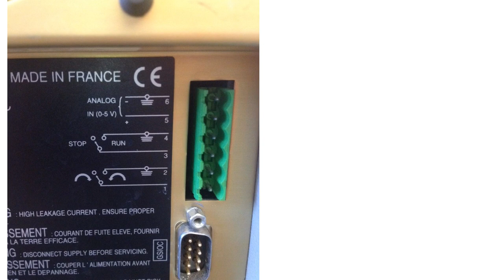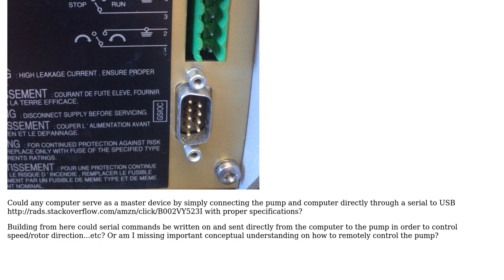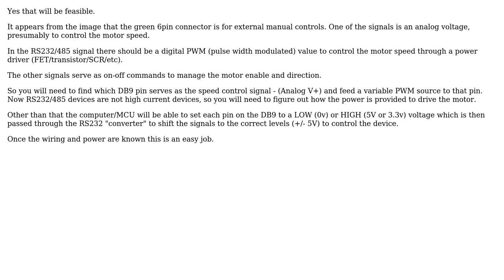Engineering: Using python to send automated commands through a serial-usb-cable adapter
With thanks & praise to God, and with thanks to the many people who have made this project possible! | Content (except music & images) licensed under CC BY-SA | Music | Images & others | With thanks to user LCDub user Donald Gibson user DiaperHands and the Stack Exchange Network Trademarks are property of their respective owners. You are responsible for your own actions.